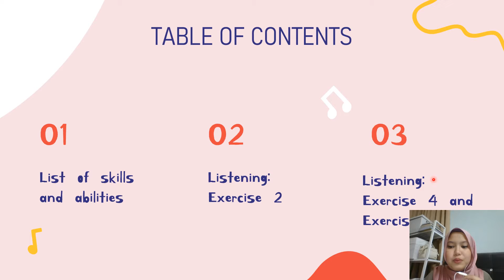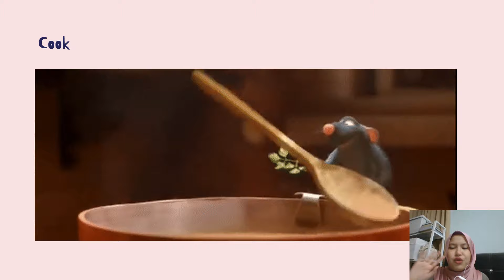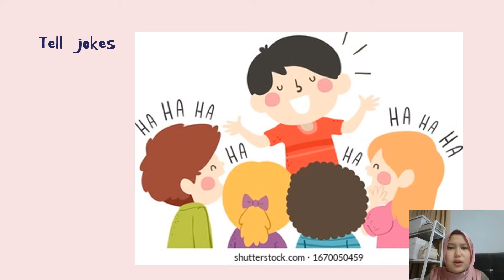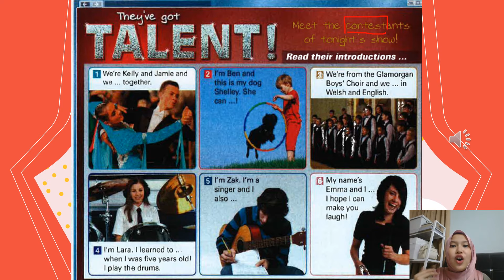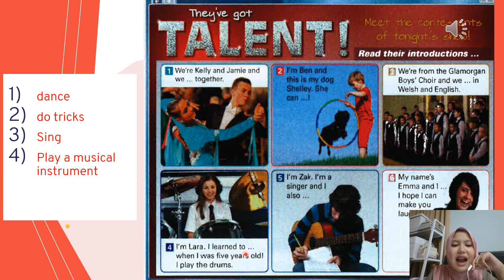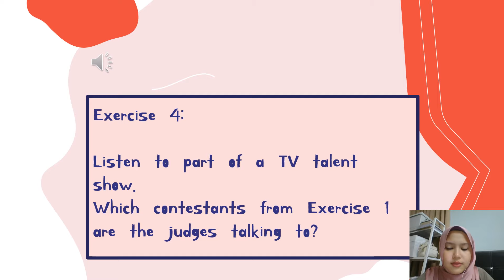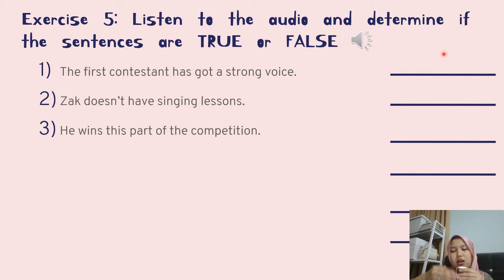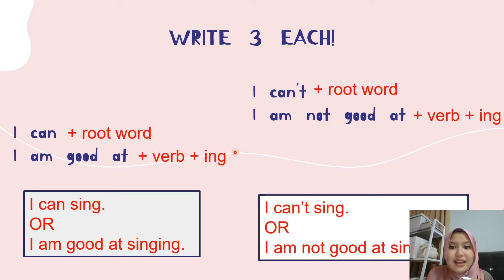Pulse 2: Unit 1 Page 13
This is a lesson based on page 13 in your PULSE 2 textbook.
The main focus is listening, so make sure you listen carefully to the audio and answer the questions correctly.